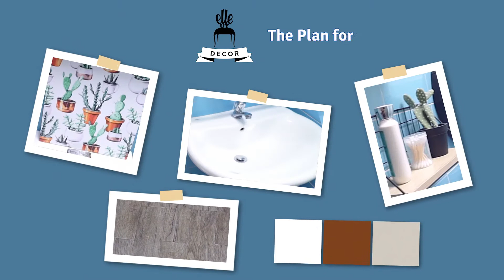Zonrox Banyo Makeover with Maine Mendoza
Director: Jake Morales